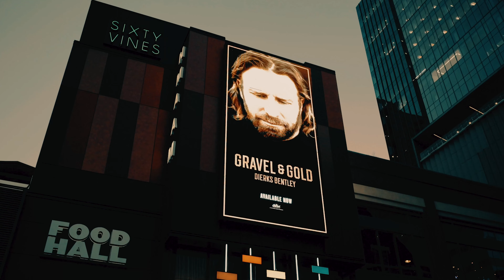Behind the Scenes of Music City Check-In with Averianna the Personality [B.Shootin]